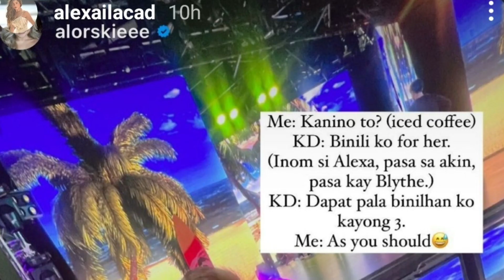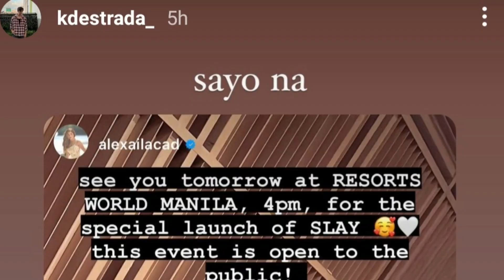WOW GANAP NG KDLEX NGAYONG ARAW ABANGAN NATIN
Yes ABANGAN NATIN ang kdlex